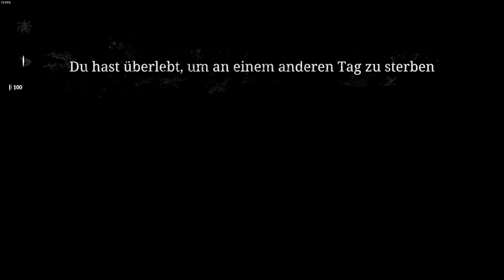Hunt: Showdown #815 - Einfach herumzirkeln - [2024] Multiplayer Let's Play in Deutsch